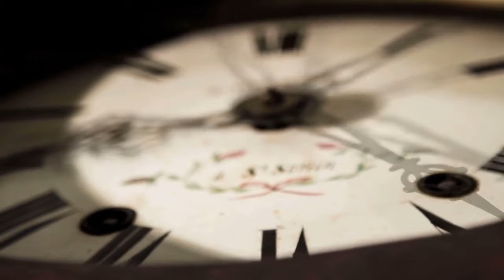Relaxing music for sleep and relaxation 😴💤😴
The latest funny prank video for you, funny pranks, funny videos, funny and beautiful animals videos, prank videos funny, funny videos cats, prank videos funny Hindi, and all the fun and entertaining clips you love.